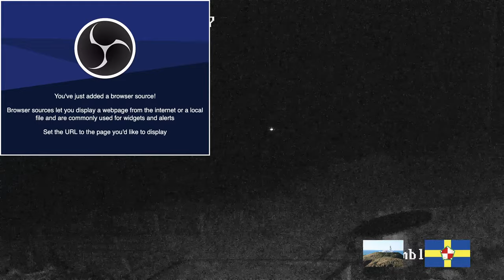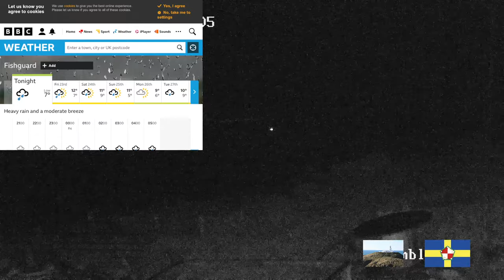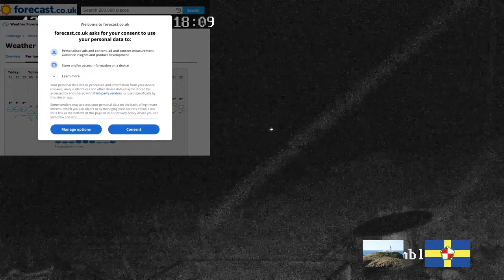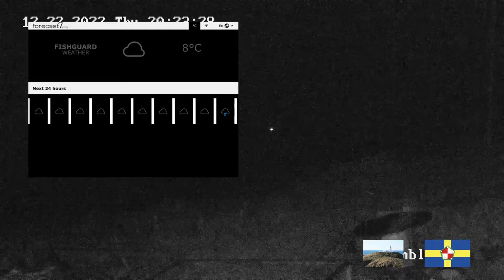Strumble Head Lighthouse - LIVE 📷 Webcam , Pembrokeshire, Wales, UK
Video feed for the Strumble Head live webcam.